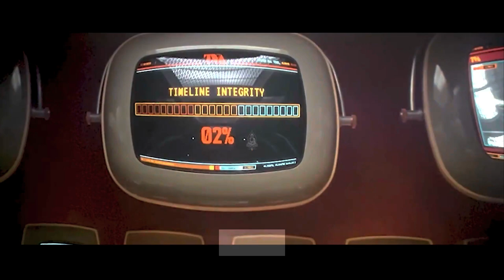Wolverine is a hero in my world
X-men evolution